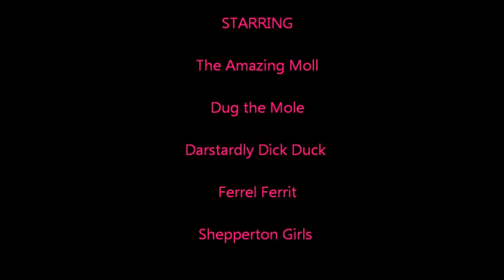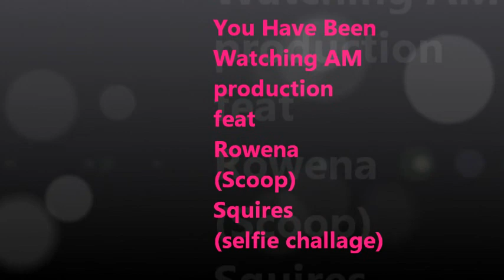The amazing moll adventures ep 3 (THIS IS THE CORRECT EPISODE)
The Amazing moll and Dug try to save Highland Courts Womens cricket team from Darstardly dick duck and ferrel ferrit.